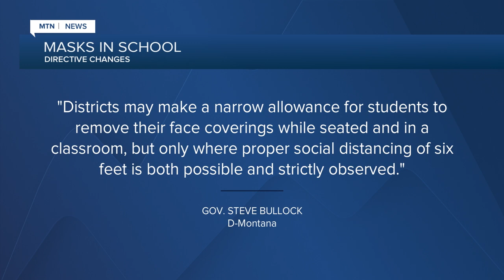Montana's schools chief seeks guidance on mask mandate